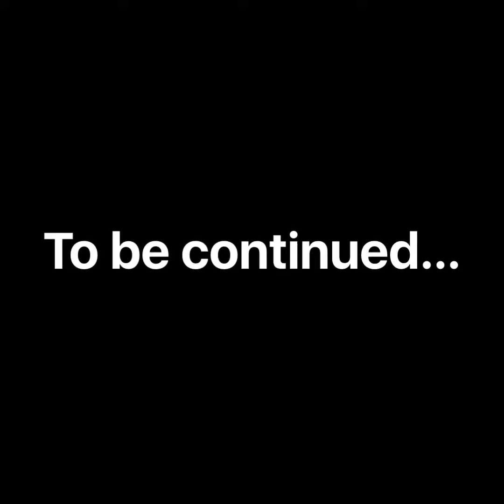The Clips Series Season 2 Trailer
This is Trailer 1 of 7

(I don't regret it, but I don't know why I made the fresh content section so ridiculous)